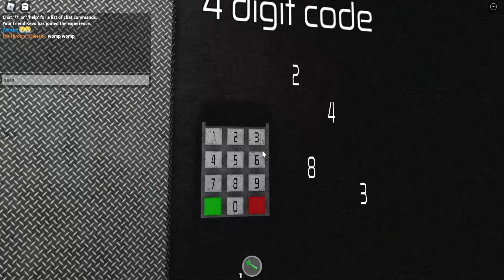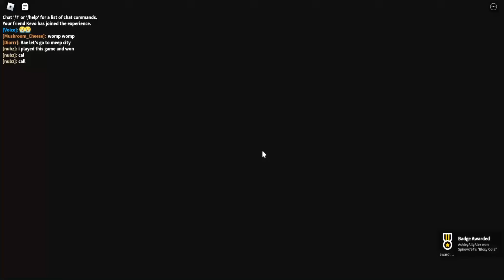Cheese Escape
Old Video
Take Care Ppl :)